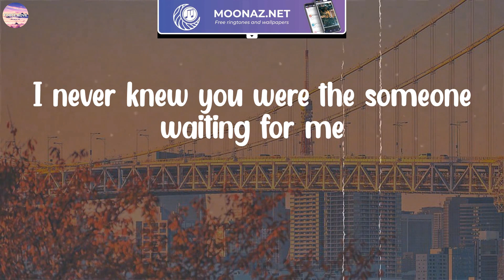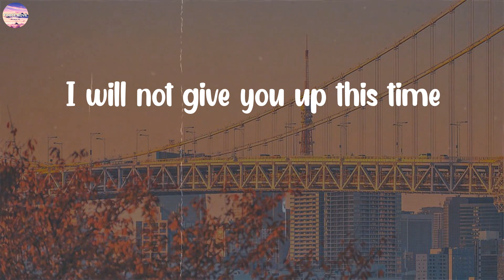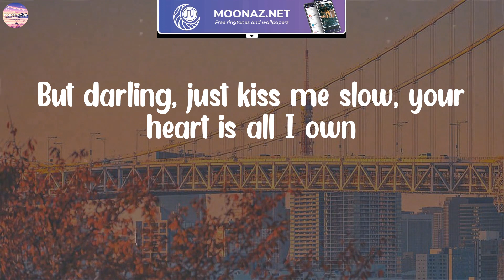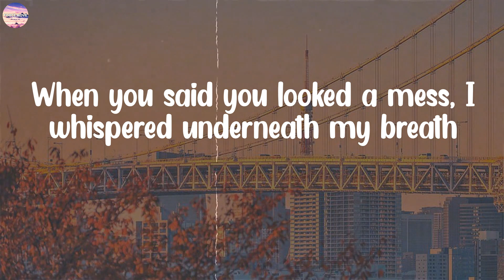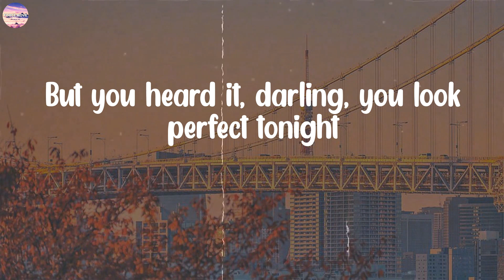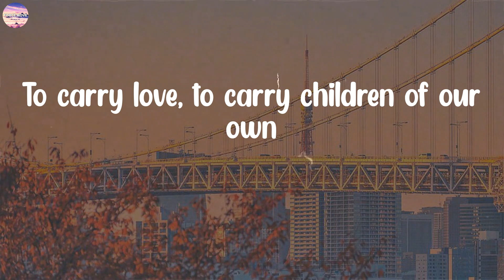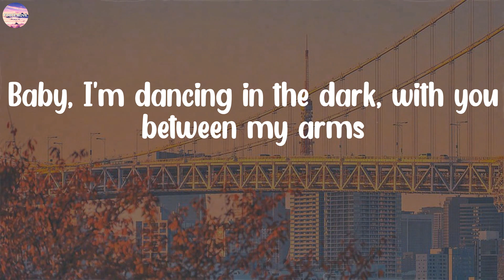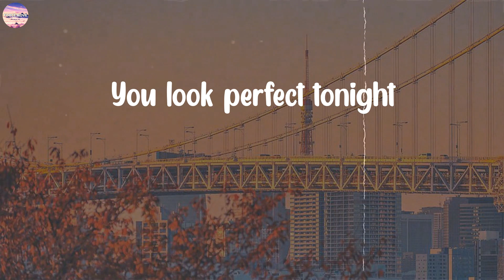Perfect - Ed Sheeran (Lyrics)